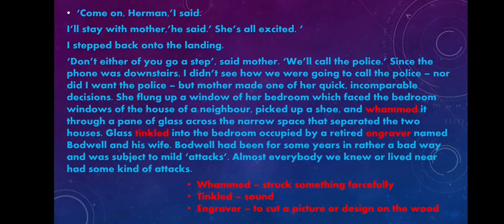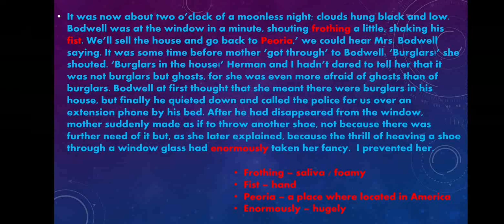The Night the Ghost Got in through Tamil || 10th English || Samacheer Kalvi prose - 2 || Part – 3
This video is about the lesson 2 form 10th English samacheer kalvi. The name of the lesson is The night the ghost got in written by James Grover Thurber. This lesson is from unit 2 in prose section. We have taught in Tamil by making in PPT. We hope this video can make interest among the students of school going children. This video will help the students who are going to write the competitive exams like Tnpsc group 4 general English.